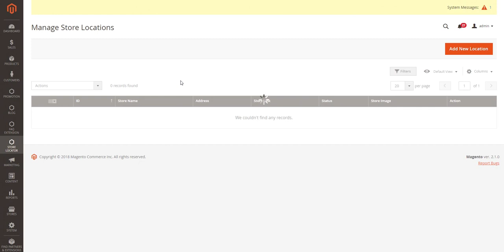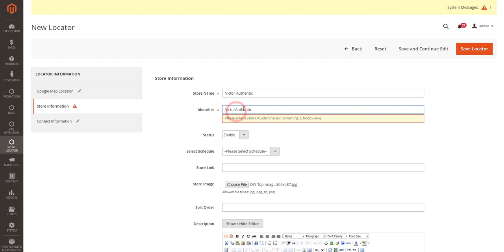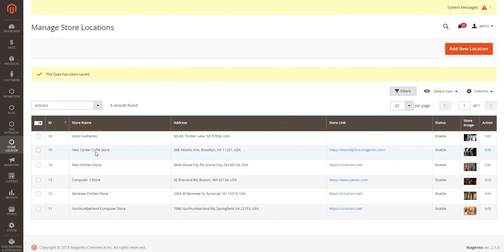How to set store locator with Magento 2 store locator extension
Store Locator Extension For Magento 2 helps you show your stores on one single map and your customers can quickly find a store location nearest them and obtain directions.
Vincent
Skype: live:vincent_4281